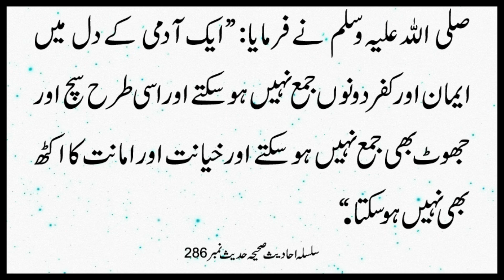Momin Ke Dil Mian Yeh Chezain Jama Ho Hi Nahi Sakti! | Silsila Ahadees e Sahiha 286